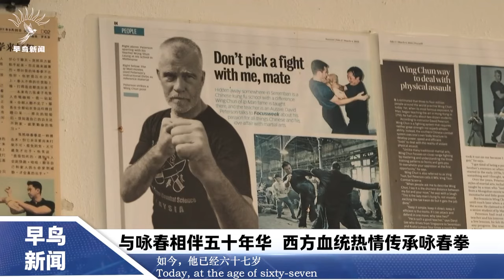“Latest News!” - another great clip by a team of students of ‘One World Hanxin College’ (大同韓新學院)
Here is another wonderful video project from a team of extremely talented young filmmakers from the ‘One World Hanxin College’ (大同韓新學院) here in Kuala Lumpur, Malaysia. The team, comprised of Rachel, Emi, Irene, Jamuel, Wei Yi & May-E, this time created a news report-style presentation about our school & the ‘WSL Ving Tsun Combat Science’ method (黃淳樑詠春拳學), on this occasion shot at our venue in Oakland, Seremban. Hope you enjoy it and thanks & congratulations to the team & all who participated!😊👍👊🙏❤️🇲🇾